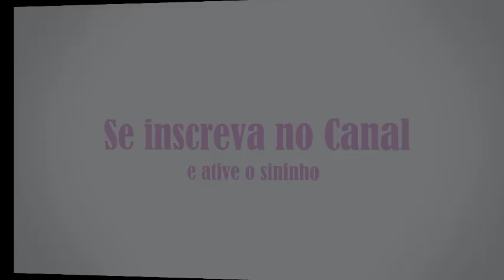Tudo Sobre os Filhotes - Cuidado, Alimentação, Manejo!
No vídeo de hoje vou falar sobre os filhotes, cuidados, quando tirar do ninho, idade de tirar do ninho, quando os pais tiram as penas dos filhotes, tudo realmente o que precisa saber sobre filhotes!